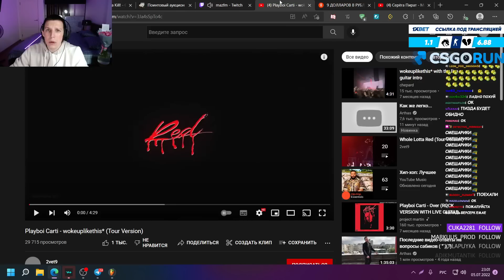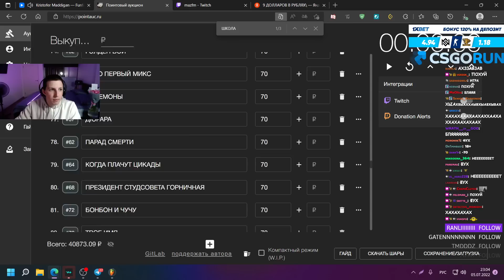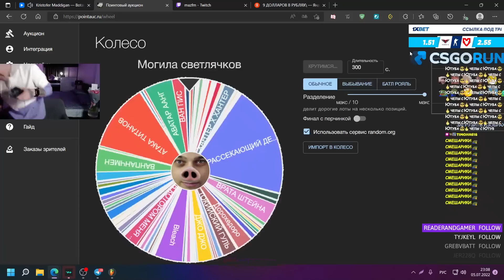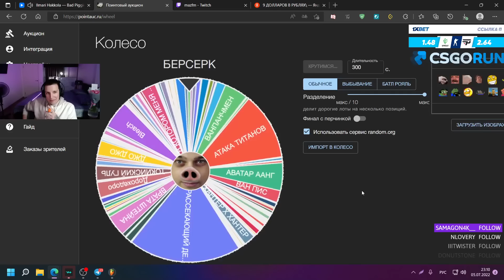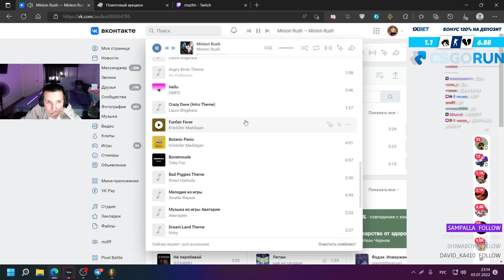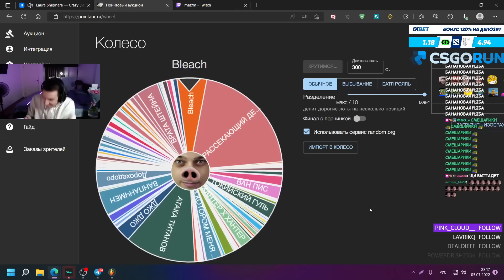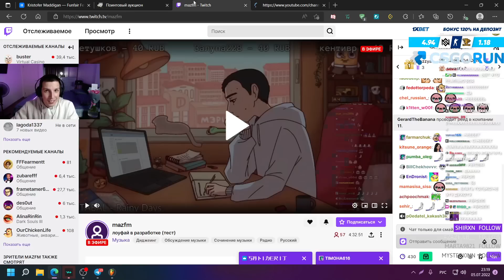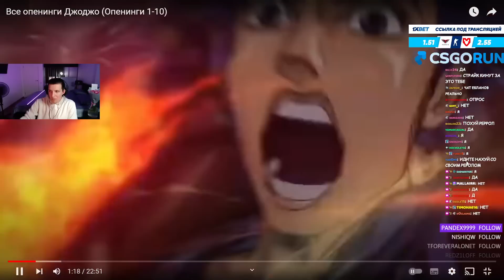МАЗЕЛЛОВ ПРОВЁЛ АНИМЕ АУКЦИОН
мазеллов стримы, мзлфф, мазеллов лучшее, нарезки, нарезка, мзлф,